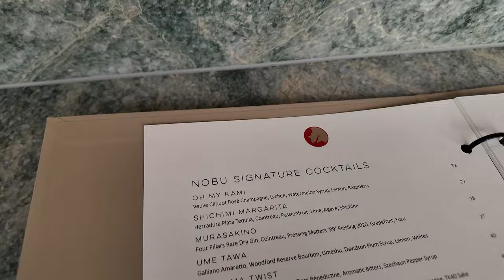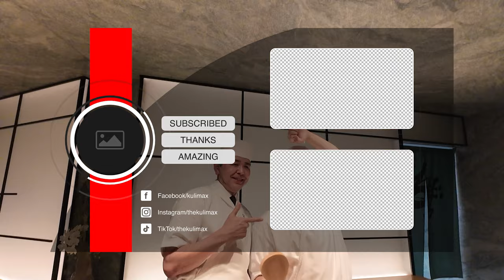(Omakase Vlog) Kulimax at Yoshii’s Omakase Crown Sydney Australia! Incredible experience! Must try!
Team Kulimax second visit to Yoshi Omakase, Crown Sydney Australia. It was an incredible experience that surpassed my expectations